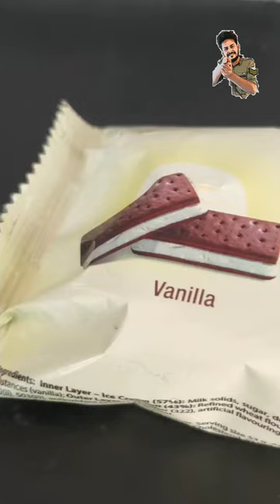25 രൂപയുടെ Air Filter ice Cream Sandwich 😋 Amul ice Cream Sandwich